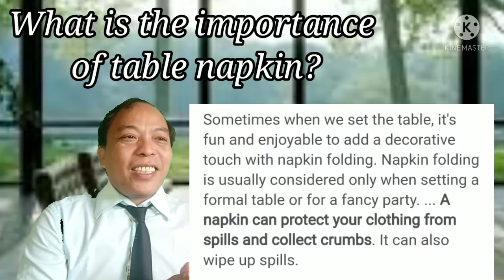HOW TO FOLD And PRESENT THE 15 UNIQUE ART OF TABLE NAPKIN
the technique on how to pass the FBS assessment: the 15 napkin folds thier names and uses